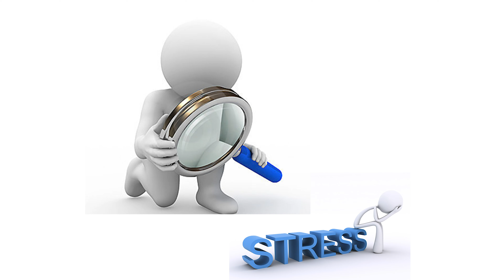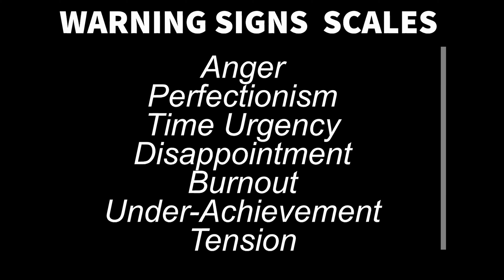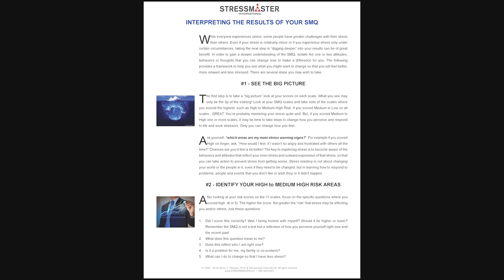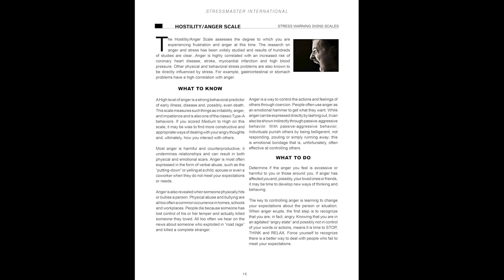How To Master Stress: The Stress Mastery Questionnaire (SMQ)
The SMQ is the "gold standard" for helping people to understand and master stress. The SMQ was created by Dr. James Petersen, an internationally recognized stress researcher, author, and psychologist. The SMQ is one of the first scientifically developed stress self-assessment tools and been proven to provide detailed information about how well one is currently mastering stress. The SMQ is taken on-line for use in as stress management training or coaching program; it is the starting point for individuals participating in the Stress Mastery Program. The SMQ provides an understanding of each person's personal stress and is a "self-awareness" tool that reveals key behaviors and attitudes that mirror the level of stress one is experiencing. The SMQ enables each person to focus on what unique things to change in order to reduce and master stress.